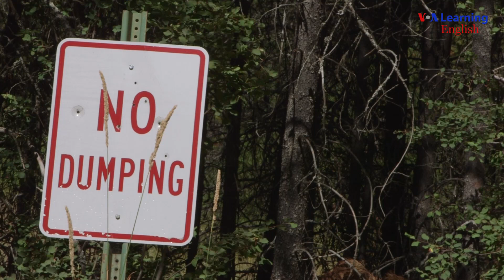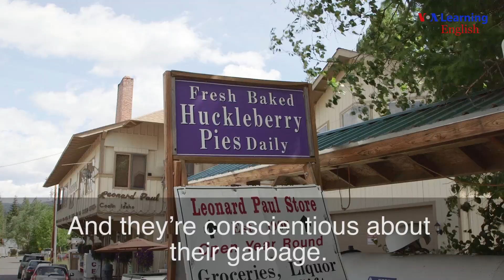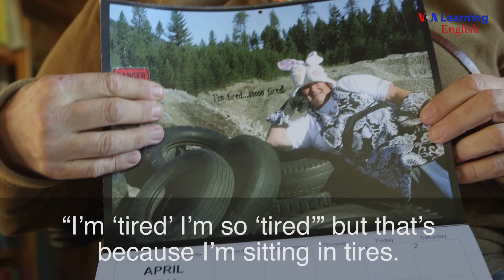Idaho's "Garbologist" Turns Trash into Treasure